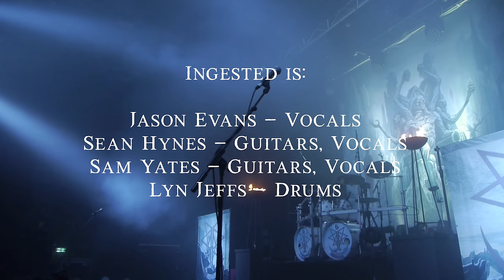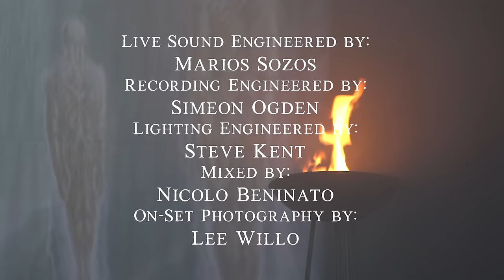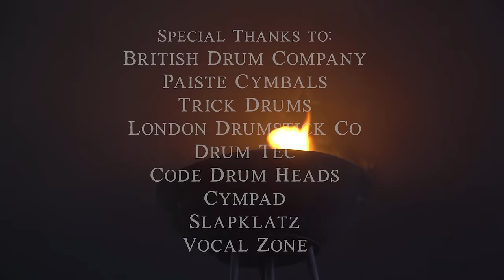INGESTED - DOMINION: LIVE IN MANCHESTER (2020) REMASTERED 4K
00:00 - Intro
04:04 - The Divine Right of Kings
08:07 - Sovereign
13:35 - Impending Dominance
17:44 - Purveyors of Truth
23:18 - Dead Seraphic Forms
27:58 - Last Rites
34:19 - The List
39:24 - No Half Measures
44:19 - Invidious
49:07 - Better Off Dead
55:05 - Mouth of the Abyss
59:59 - Erotic Depravity

Filmed Live at Manchester Academy, UK
Saturday 31st October 2020

Ingested is
Jason Evans – Vocals
Sean Hynes – Guitars, Vocals
Sam Yates – Guitars, Vocals
Lyn Jeffs – Drums

Produced by
Rockifi and 8020 Films

Directed by
Pavel Radu

Audio Remixed & Remastered by
Nicolo Beninato

Sample Credits:
Reborn by Colin Stetson
Discovery / Ascension The Moment by The Album Leaf